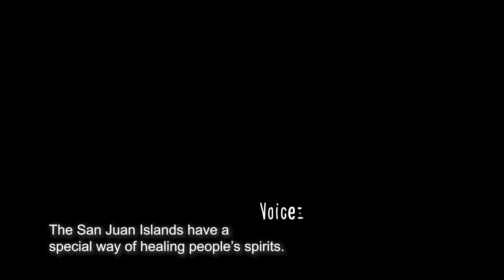Voices of the Islands: Wellness (15-second trailer)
There are many opportunities to pursue physical, spiritual, and emotional wellness in the islands. From hiking and biking to swimming and paddling, there's something to stimulate your body and mind.

Find your inspiration in the San Juan Islands: visitsanjuans.com